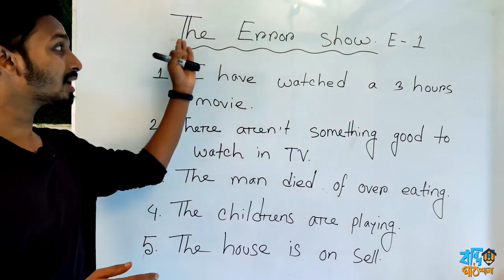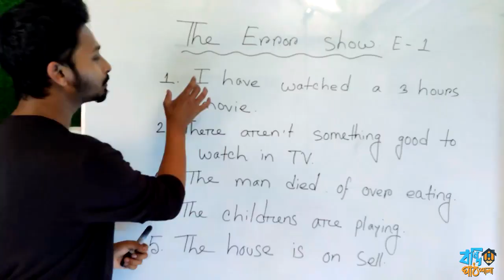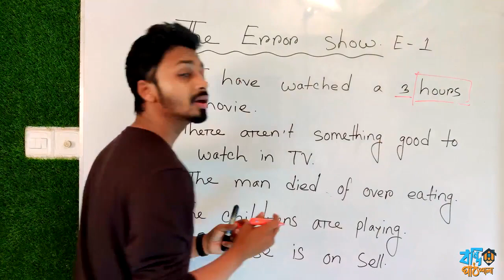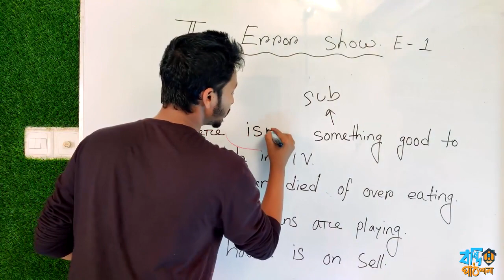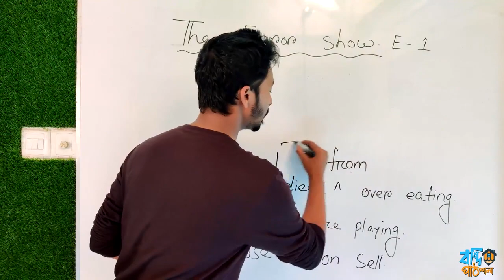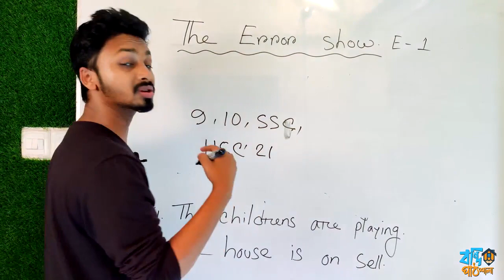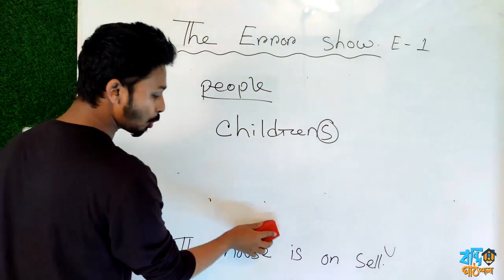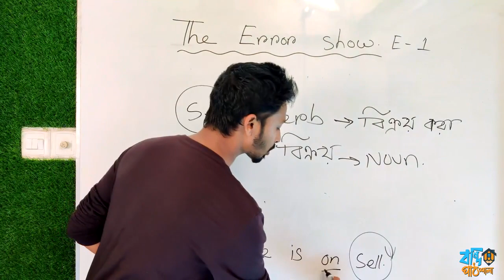The Error Show || New Episode || 5 Common Grammatical Mistakes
Common grammatical mistakes || Spoken English || The_Error_Show ||
Must Watch

OK... This is serious! I want you to stop what you are doing... Stop watching random YouTube videos about cats 🐈 and listen up!
These are the 5 MOST COMMON GRAMMAR MISTAKES that English learners make! When I learned English at university, even advanced level English learners made these mistakes!

We HAVE TO fix them!
That means you AND me! 🤓📚🙋🏻

You are definitely making these mistakes (or at least SOME of them!) and I want to help you fix them!
Take the time to study with me. Learn which areas of English grammar you need to work on!